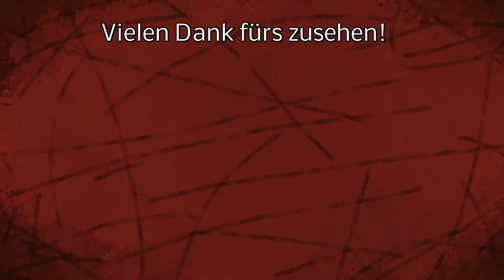LS22 - TL+ So geht das mit den Heumilchkühen! - Holsteiner auf der Holzer Map!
Mit TERRA LIFE PLUS kommen viele neue Funktionen in den LS22.
Diese werden in Tutorial Videos genauer erklärt!

LG Iltis ;)

Spenden an:
Bitcoin [BTC]:
bc1quw34yg5es2r24jzf63zqlk3v6ttcs9qe4psc4k

Monero [XRM]:
4791V7GPRkaADSsYReHYoo6GGuLr9p2Z1gdRYeW6LgZPbg9fWvgpvUR16hTPzhQiS8PrsrDxUssXpF7LNN925H7YRsjFXGt

Ripple [XRP]:
ranh72exng21ZgVChDZsqLNjauCA2QXg17

Cardano [ADA]:
Ae2tdPwUPEYweiJ47YhhzrvWvLE5aFF1gA2m7SS3yFu39pEaQBQQWei2HSM

Ethereum [ETH]
0x4234F9d771297A2b0970cAe5D38E206B491eBDb6

VeChain[VET]
0xc38C06d546a68c87Cb976882a3b2AEeC98242E26